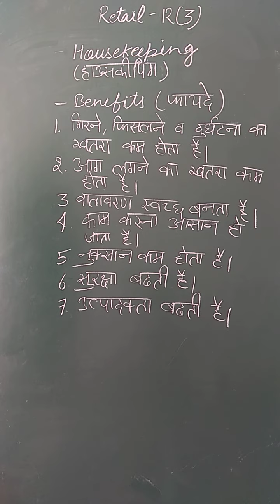Retail class 12unit3. Meaning and benefits of housekeeping.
हाउसकीपिंग का अर्थ व् फायदे।